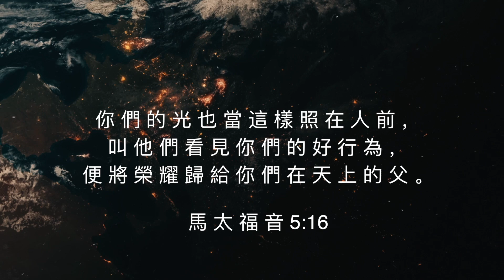Mission Vision 2017 （中文）